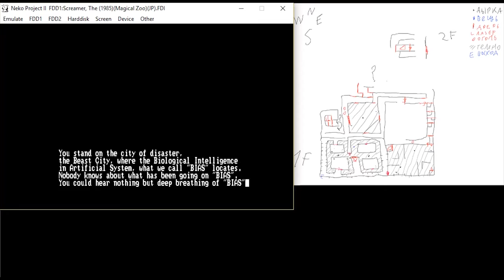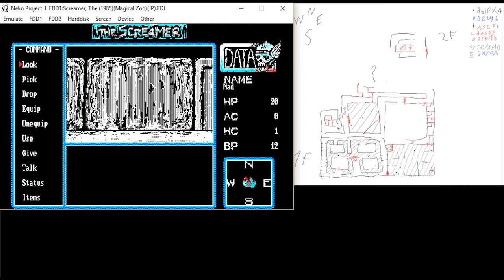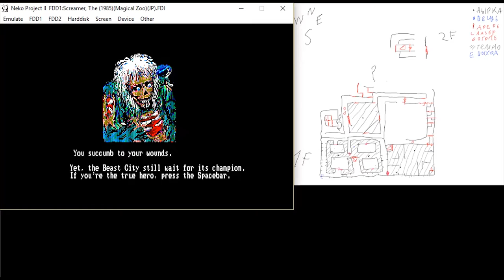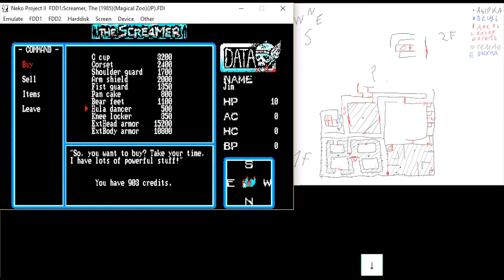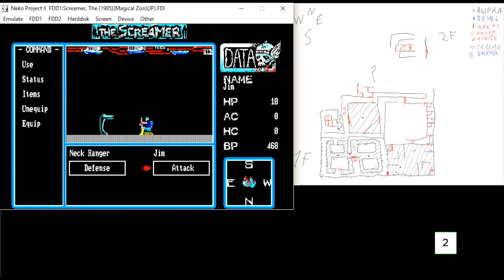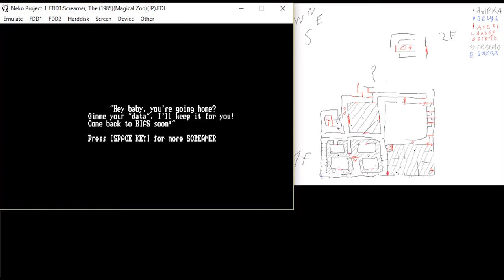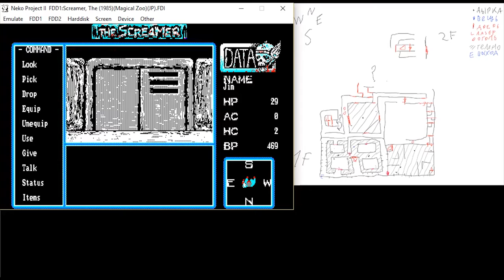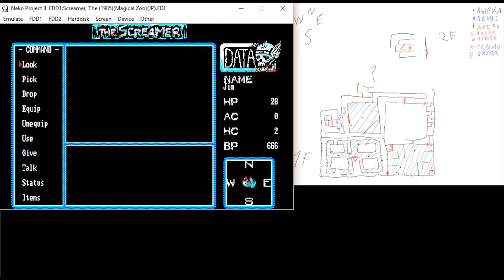Поиграем в The Screamer: Часть 3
Где не пройдет безумец и мышь, там проползёт червяк